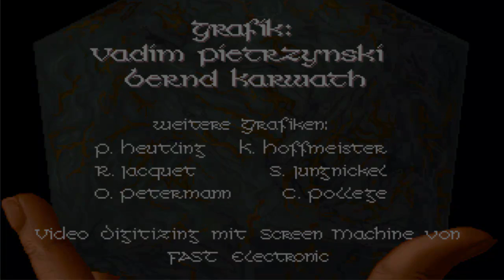Let´s play Sternenschweif #001 - Die alte Party [HD] [Deutsch]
Wir schauen uns den Vorspann an und starten das Spiel mit der alten Party von "Die Schicksalsklinge". Wir verändern ein wenig das aussehen der Characktere und schauen was wir so alles mitgenommen haben aus Teil 1.

Rollenspiel von:
Entwickler:Attic/Fantasy Productions
Publisher:Schmidt Spiele/Sir-Tech/U.S.Gold

WICHTIGER HINWEIS:
Wenn Dir das Spiel gefällt, bitte unterstütze die Entwickler und kaufe Dir das Spiel im Original! Ich kann es nur empfehlen. Es ist echt gut.